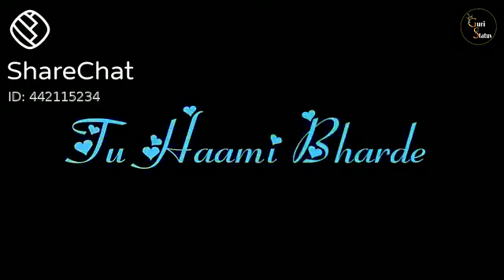song lyrics status by yashasawi status 🥰😇